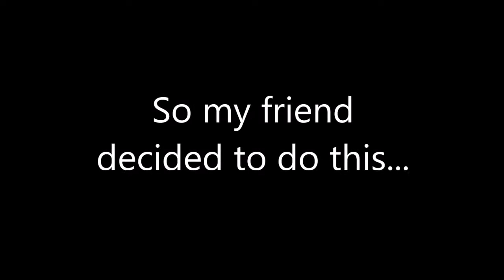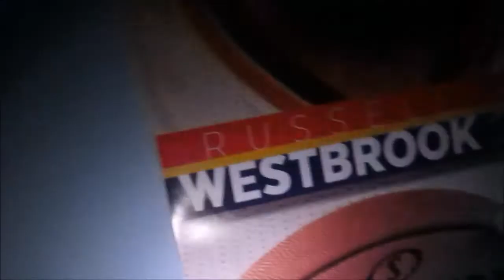INSANE HAIR RAZOR PRANK!!! (I freaked out...)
So my cousin decided to prank me with a razor... Hope you guys enjoy the video!